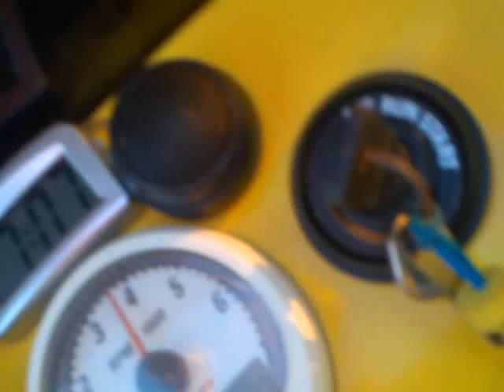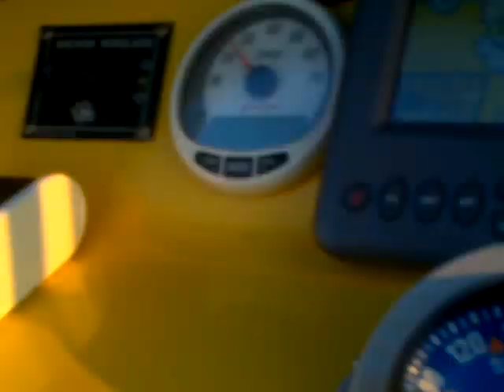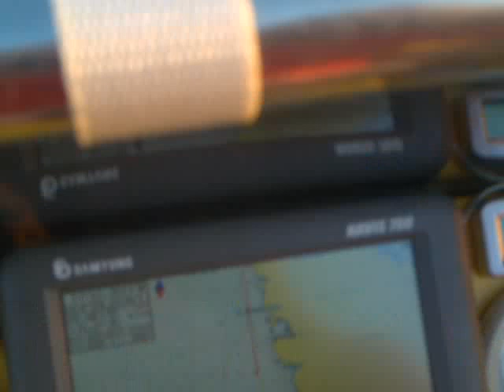marvel 960 1